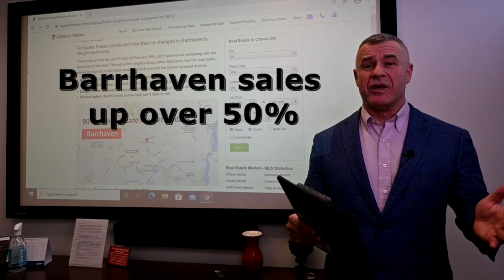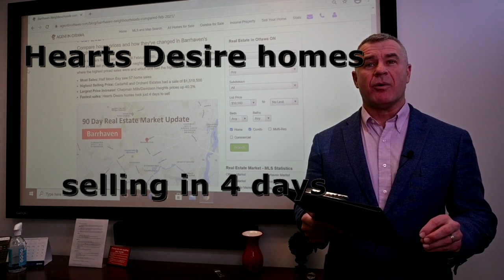Barrhaven Neighbourhood Stats, Feb 2021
Paul Royce breaks down the real estate statistics by neighbourhood in Barrhaven so you can see which area had the most sales, which had the highest prices and where the fastest sales were for the last 90 days till February 14th 2021.